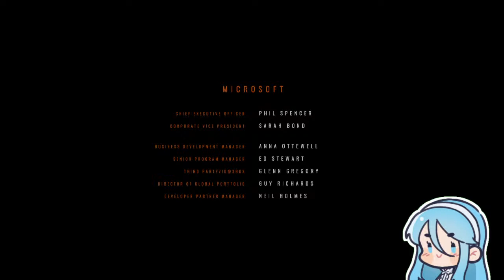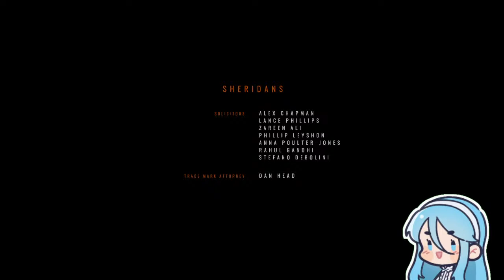War of the Worlds Meets Inside (pt.2) 【SOMERVILLE】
「Chat Rules」
✦ Keep in mind to always be respectful towards other viewers in chat. Any forms of of hate or discrimination to anyone is not permitted.
✦ Talking about other unrelated streamers is not allowed unless I mention them first.
✦ Please no spoilers/backseating unless I've stated it's okay.